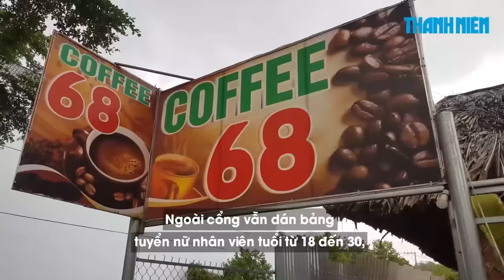Bí ẩn bên trong những ổ mại dâm núp bóng quán cà phê chòi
Công an thành phố Đồng Xoài, tỉnh Bình Phước đang lấy lời khai của những người liên quan đến hành vi chứa mại dâm và mua bán dâm vừa bị bắt quả tang tại 2 quán cà phê chòi trên địa bàn để xử lý theo quy định.

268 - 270 Nguyễn Đình Chiểu, Phường 6, Q.3, TP HCM